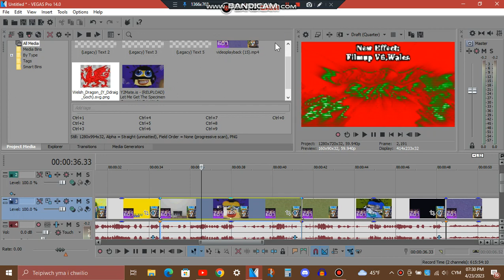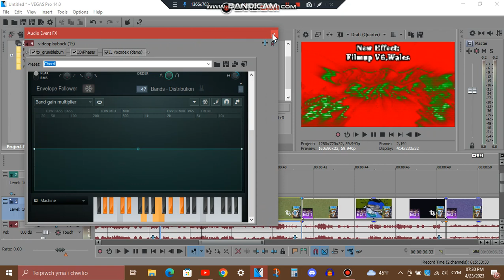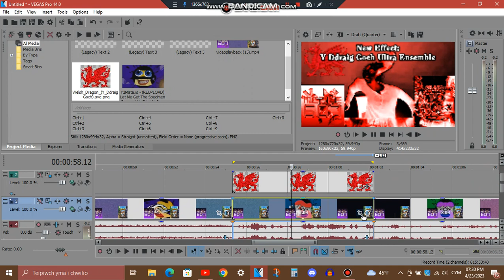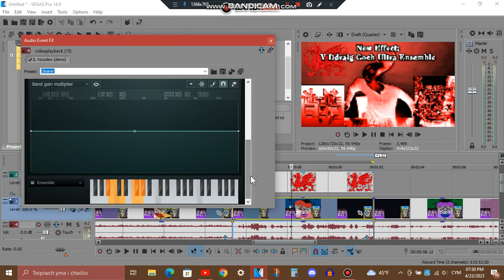How To Make Filmup V6.Wales & Y Ddraig Goch Ultra Ensemble